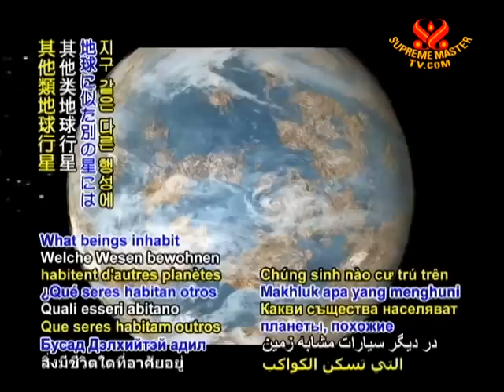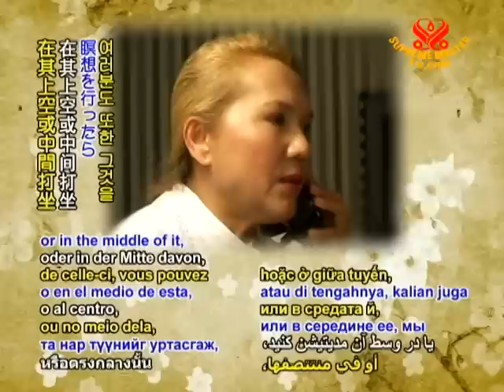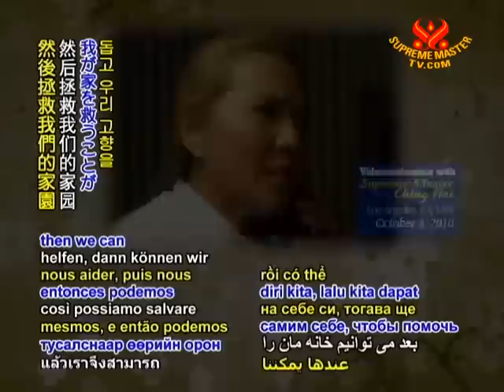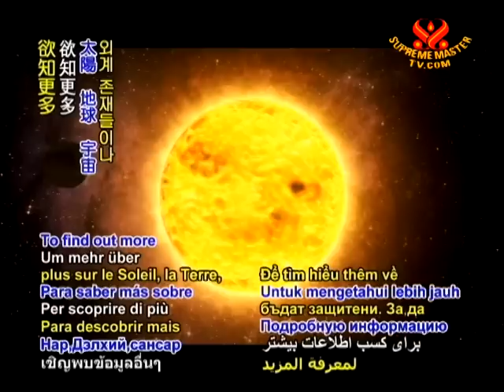7 New glimpses into workings of the universe via conference with Supreme Master Ching Hai